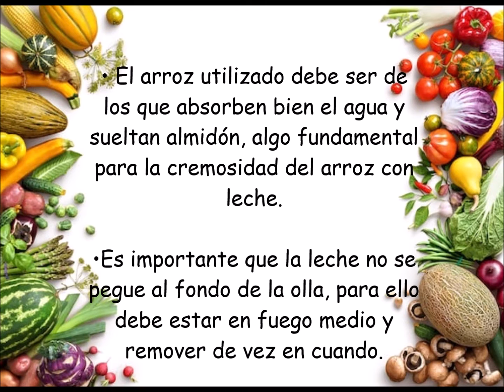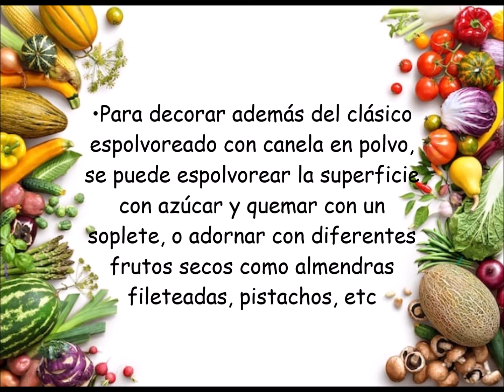Arroz con leche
El arroz con leche tiene orígenes muy antiguos en Asia y luego se difundió a través de Europa y África, y tras la colonización se exportó a América. Es un postre típico de la gastronomía de múltiples países hecho cociendo lentamente arroz con leche y azúcar. Cada país tiene su forma de servirlo (se puede servir frío o caliente), de cocinarlo o los acompañamientos.

• El arroz utilizado debe ser de los que absorben bien el agua y sueltan almidón, algo fundamental para la cremosidad del arroz con leche.
• Es importante que la leche no se pegue al fondo de la olla, para ello debe estar en fuego suave y remover de vez en cuando.
• Para aromatizar la leche se puede utilizar ramas de canela, pieles de limón y naranja, vainilla y otros no tan comunes como cardamomo, lavanda.
• Es importante que al pelar la naranja o el limón quitar la parte blanca, dejando solo la parte amarilla o naranja de los cítricos. Esta parte blanca amarga y nunca se debe utilizar en las recetas.
• El azúcar se puede sustituir con leche condensada.
• Para decorar además del clásico espolvoreado con canela en polvo, se puede espolvorear la superficie con azúcar y quemar con un soplete, o adornar con diferentes frutos secos como almendras fileteadas, pistachos, etc.

Receta
1/2 taza de arroz crudo
1 y 1/2 tazas de agua
1 rama de canela
Piel de limón
Piel de naranja
1 litro de leche
1 taza de azúcar
1/4 cucharadita de sal
Canela molida
* En el video se usaron la mitad de los ingredientes.

Poner a cocinar el arroz, con el agua, la rama de canela y las pieles de limón y naranja. Cuando se ablande y se seque el agua añadir, la leche, la sal y el azúcar. Dejar cocinar a fuego medio hasta que espese, alrededor de 40 a 45 minutos. Revolver de vez en cuando para evitar que se pegue en el fondo. Retirar cuando todavía quede un poco de líquido porque este se terminará de consumir mientras se refresca. Retirar la rama y las pieles, servir espolvoreado con canela.